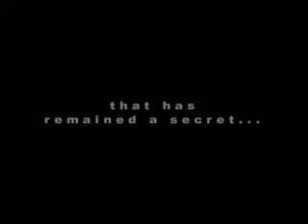The Boarder trailer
something is wrong.. very wrong at the Creedy house